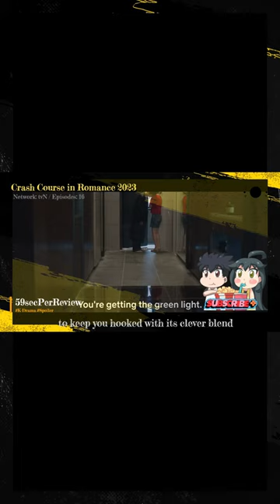CrashCourse 59secPerReview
"Crash Course in Romance" is your ticket to K-drama bliss. It's a rollercoaster ride of emotions that'll have you laughing, swooning, and cheering for love against all odds. And hey, if you ever need a boost of positivity and endless stamina like Nam Haeng-Seon, this drama might just be the inspiration you're looking for.

Drama: Crash Course in Romance
Director: Yoo Je-Won
Writer: Yang Hee-Seung
Network: tvN
Episodes: 16
Release Year: 2023
Country: South Korea